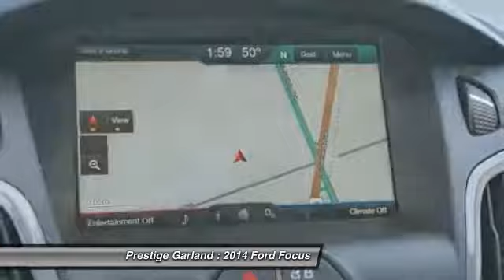2014 Ford Focus Garland TX E1029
2014 Ford Focus Titanium

Prestige Garland
3601 S. Shiloh Road

You'll love this 2014 Ford Focus. This is a car you'll want to take home. With  miles, it features Automatic transmission and an exterior color of Blue Candy Tinted Clearcoat.